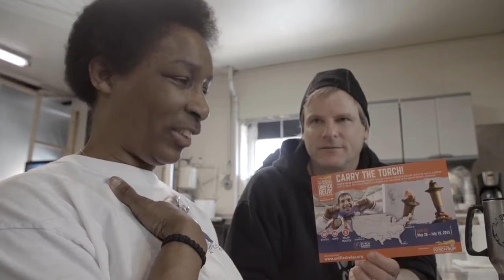Michael Helfrich for Mayor - A Day in the Life of Councilman Helfrich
Regular Format